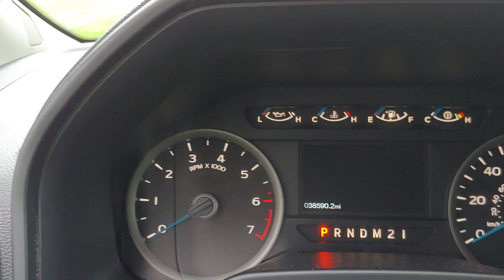2016 F-150 VIDEO for you!!!